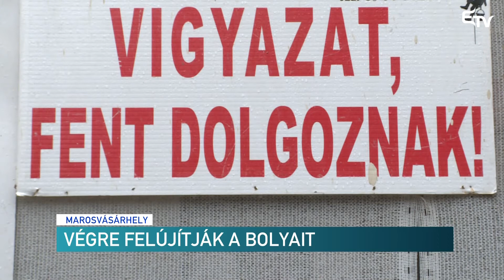Végre felújítják a Bolyait – Erdélyi Magyar Televízió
Elkezdték a marosvásárhelyi Bolyai Farkas Elméleti Líceumnak is otthont adó Református Kollégium egyik épületszárnyának a gyors beavatkozású felújítását. Az épületegyüttes az elmúlt időszakban az ott tanulókra és dolgozókra, de a járókelőkre is kezdett veszélyes lenni.